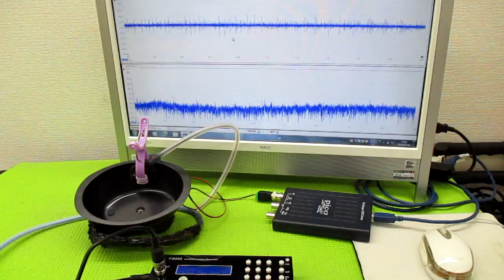新しい超音波制御技術